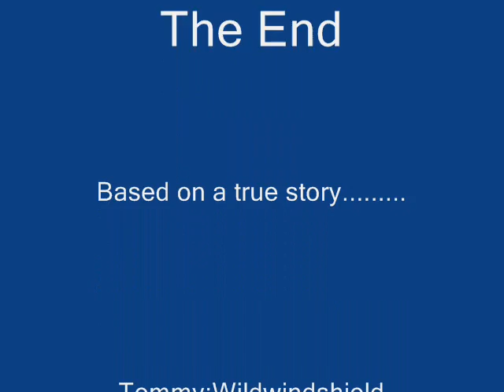Spooky Sundays-The Kind Old Lady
Based on a true story. Parody of Back2Bach's Kind Old Lady.